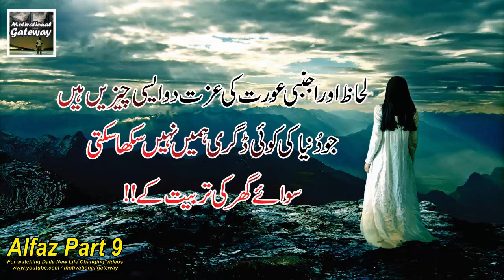Aurat Ki Zindgi Par Mushtamil Anmol | Aurat Quotes In Urdu | New Lines About Aurat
Video Title : Aurat Ki Zindgi Par Mushtamil Anmol | Aurat Quotes In Urdu | New Lines About Aurat